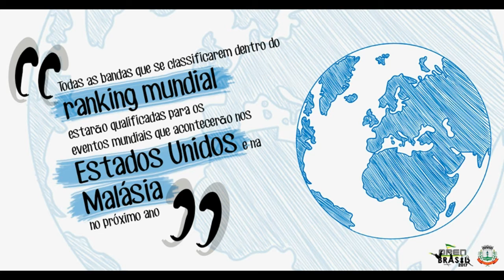OPEN BRASIL BANDAS 2017 - Maestro Rogério Wanderley Brito ( Banda Show )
WAMSB Internacional  WAMSB Sul Americana  WAMSB Brasil

Local: Centro de eventos Pe. Vitor Coelho de Almeida Santuário Nacional de Aparecida
Entrada Franca *-*
De 10 a 12 de março de 2017

- CANAL BANDA SHOW  -